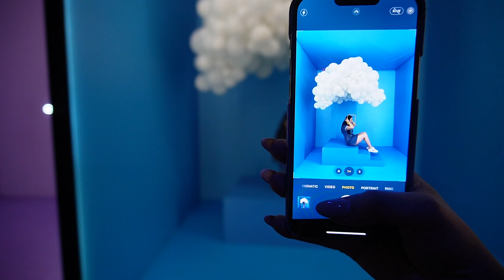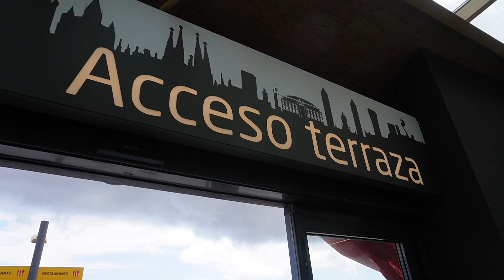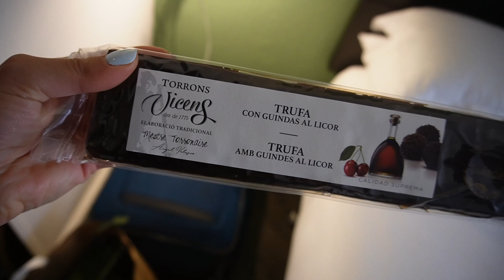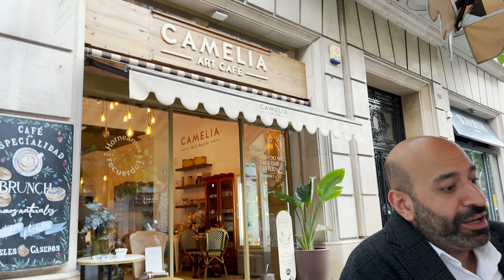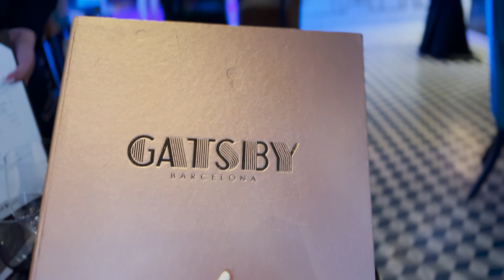Great Gatsby Night & more: Spain memories part 3 May 16, 2024 [Vlog 216] SeraDanceVlogs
Another crazy day at Barcelona, Spain watch to find out what happened at Gatsby night & more!

Locations:

- Brunch & Cake: C/ del Rosselló, 189, L'Eixample, 08036 Barcelona, Spain

- Basílica de la Sagrada Família: Eixample, 08013 Barcelona, Spain

- Balloon Museum | Pop Air Barcelona: Pl. de, Plaça de Josep Puig i Cadafalch, 7, Sants-Montjuïc, 08038 Barcelona, Spain

- Puig i Cadafalch or the multifaceted modernism (II)

- Mall: Arenas de Barcelona: Gran Via de les Corts Catalanes, planta Cúpula, Eixample, 08015 Barcelona, Spain

- Mar i Terra Arenas: Gran Via de les Corts Catalanes, 373-385, planta Cúpula, Eixample, 08015 Barcelona, Spain

- Camelia Art Café: C/ de la Diputació, 278, L'Eixample, 08009 Barcelona, Spain

- Gatsby Barcelona: Carrer de Tuset, 19, Sarrià-Sant Gervasi, 08006 Barcelona, Spain

* ESPANS: C/ del Consell de Cent, 372, L'Eixample, 08009 Barcelona, Spain

* CoCo Fresh Tea & Juice (Consell de Cent): C/ del Consell de Cent, 329, L'Eixample, 08007 Barcelona, Spain

* Arc De Triomf: Passeig de Lluís Companys, Ciutat Vella, 08003 Barcelona, Spain

* Mehman Khanna - Restaurante Indio (Indian / Halal Food): Plaça del Regomir, 1, local 2, Ciutat Vella, 08002 Barcelona, Spain

* Hotel: Praktik Garden --- C/ de la Diputació, 325, L'Eixample, 08009 Barcelona, Spain

* Tapas: El Nacional Barcelona --- Pg. de Gràcia, 24 Bis, L'Eixample, 08007 Barcelona, Spain

* Building: Casa Batlló --- Pg. de Gràcia, 43, L'Eixample, 08007 Barcelona, Spain

* Birthday Dinner: Restaurante Harry’s --- Passatge de la Concepció, 2, L'Eixample, 08008 Barcelona, Spain